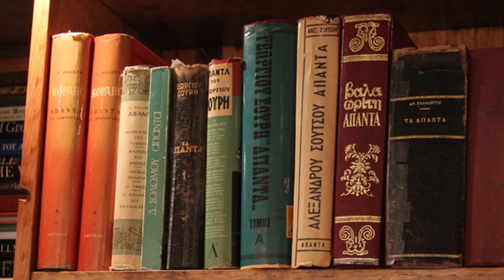FILIP TREVEZAS - IMMIGRANT GEN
HELLENIC AMERICAN PROJECT - QUEENS COLLEGE, CUNY
ORAL HISTORY INTERVIEW: IMMIGRANT GENERATION (LA)
HELLENIC LIBRARY OF SOUTHERN CALIFORNIA